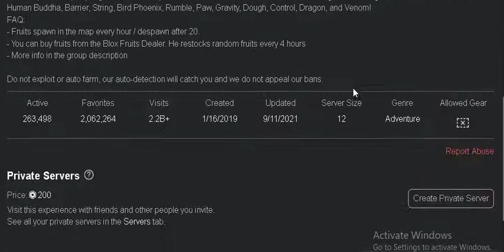how did blox fruits beat adopt me